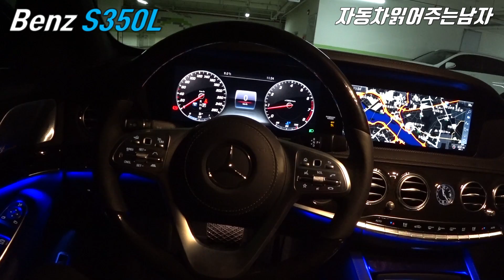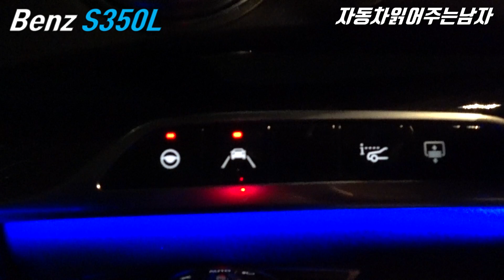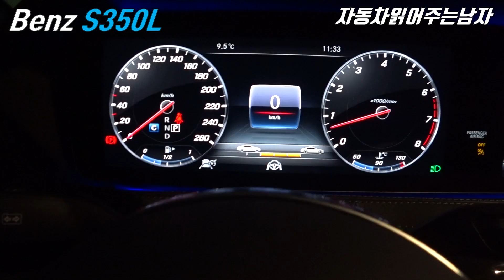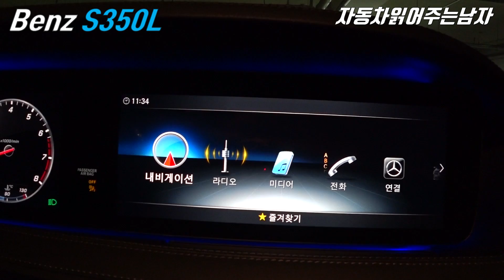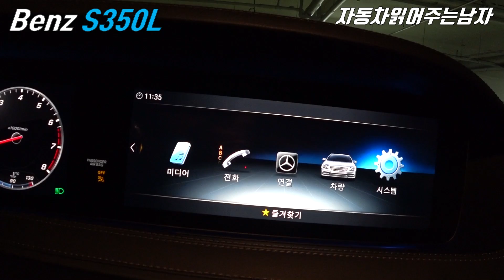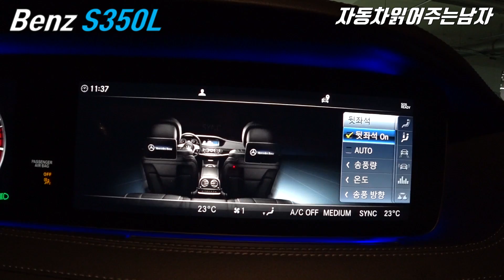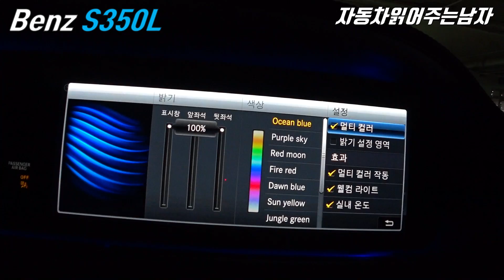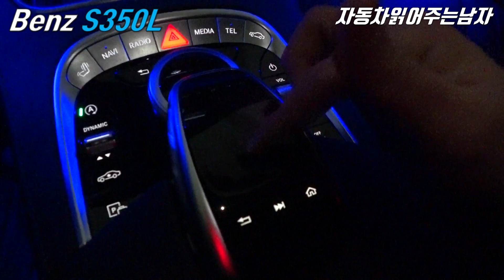현재 유일하게 살 수 있는 S350L! 그 이유는 과연 무엇??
벤츠 S클래스가 19년식으로 바뀌면서
S350L 모델이 추가 되었습니다 !

하지만, 현재 다른 모델들은 판매되지 못하고
S350L 모델만 판매되고 있는데요,
과연 S350L에는 어떤 기능들이 있는 지 영상으로 확인하시죠 !